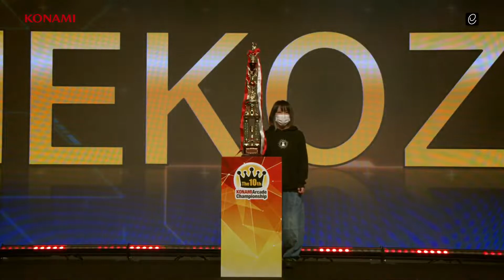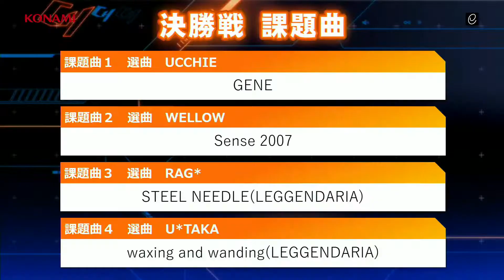The 10th KAC - beatmania IIDX (video edit)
00:00 rule explanation
00:15 women's department final players introduction
01:22 women's department final song picks
01:56 women's department final first song
04:38 women's department final second song
06:58 women's department final third song
09:28 women's department final fourth song
12:13 women's department final result
13:03 free department players introduction
14:08 free department final song picks
15:01 free department final first song
17:43 free department final second song
20:05 free department final third song
22:27 free department final fourth song
24:50 free department final result